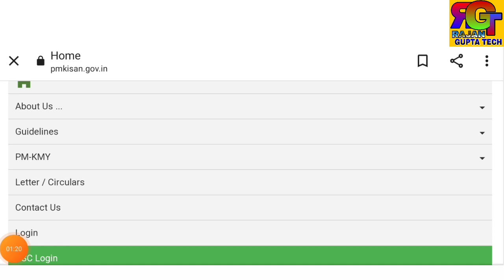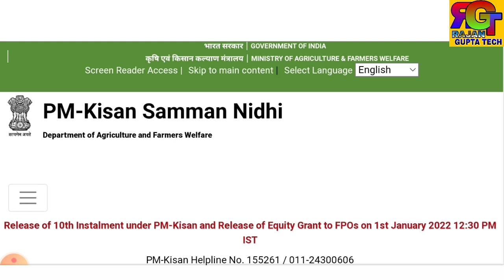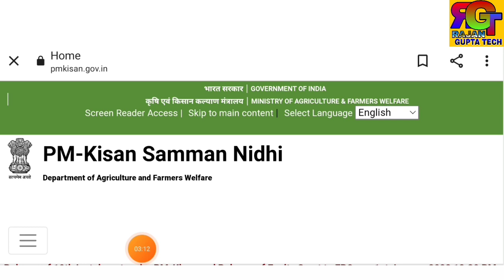CSC Breaking News | CSC से बंद हुआ PM किसान E-Kyc | This site can’t be reached | PM Kisan E-kyc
MY TELIGRAM -RK GUPTA TECH🌹🌹
🌹🌹CSC Help desk 😊😊🌹🌹